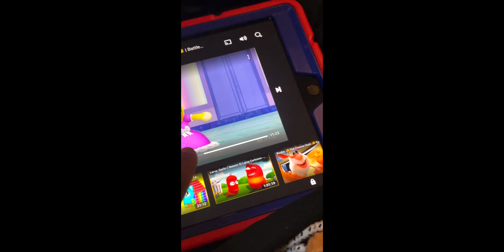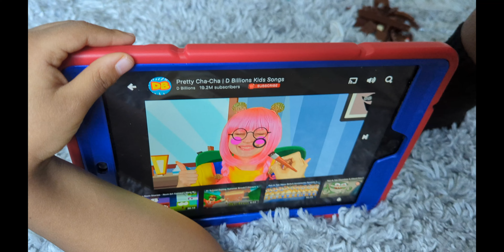random ASAHD FOTOS AND VIDEOS PART 2 (FEBRUARY 2022)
ACCEPTING BALANCE. #2022